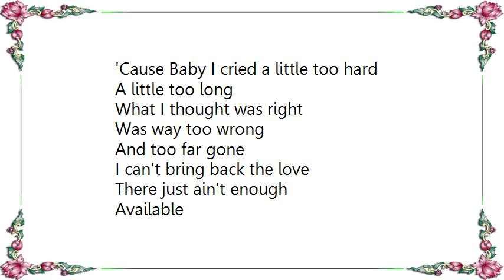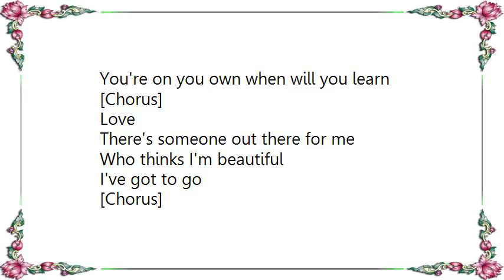Faith Hill - Unsaveable Lyrics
[Lyrics Faith Hill - Unsaveable]
Love
So cruel
Yeah that's all that I got from you
Tell me what in the world could I do
But leave
After all that you've done to me
Now it's so easy to say I'm over you

[Chorus]
'Cause Baby I cried a little too hard
A little too long
What I thought was right
Was way too wrong
And too far gone
I can't bring back the love
There just ain't enough
Available
Impossible
Unsaveable

Here
You come
Tryin' to make up for what you've done
It's too late to say you're sorry now
Now it's your turn
For you can't cross that bridge you burned
You're on you own when will you learn

[Chorus]

Love
There's someone out there for me
Who thinks I'm beautiful
I've got to go

[Chorus]